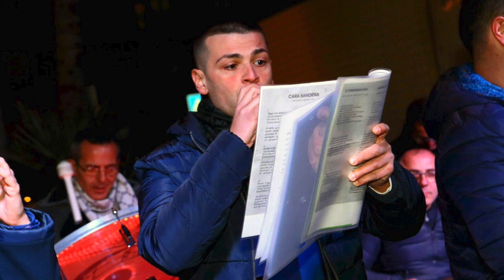SALVATORE MINIERI 2019 - LA LUNA E LA GATTA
Festa dei Gigli - Minieri 2019